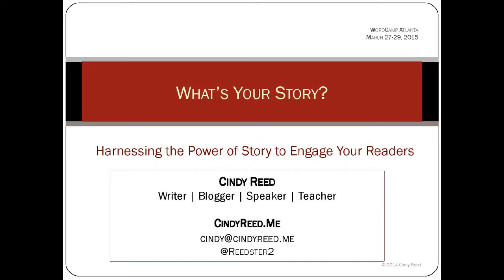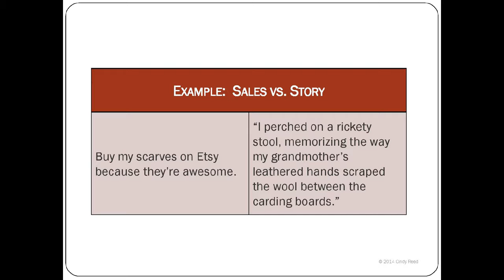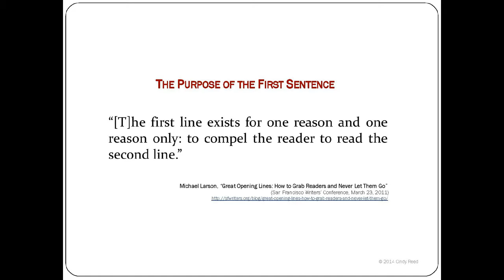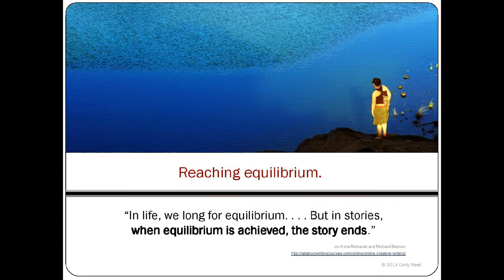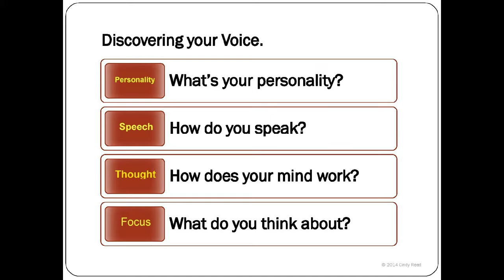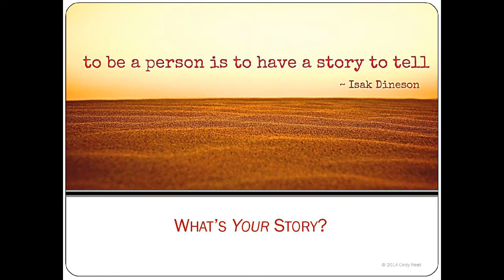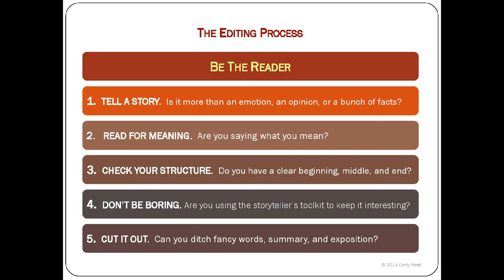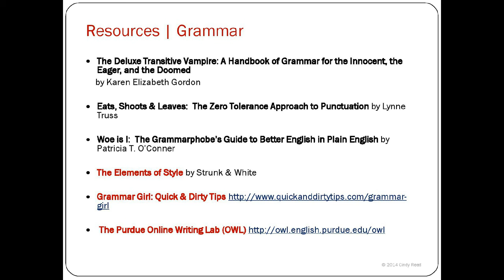Cindy Reed: What’s Your Story? Harnessing the Power of Story to Engage Your Readers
Whether you’re starting a personal blog to share your thoughts and ideas, or blogging to promote your business, storytelling is the most effective way to engage your audience. Recitations of facts or personal journal entries might convey meaning, but stories provide your audience with a relatable entry point into your subject matter. Story inspires, teaches, and stimulates discussion. The well-told story is memorable and unique, positioning you as a trusted voice. This presentation looks at all the elements of creative nonfiction storytelling so you can create the most compelling content for your blog, one 400-600 word post at a time.